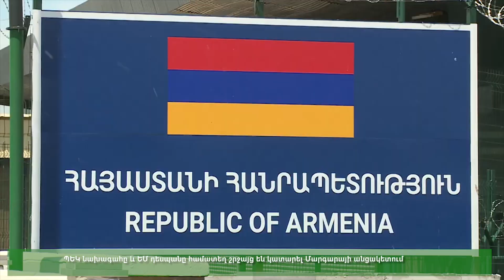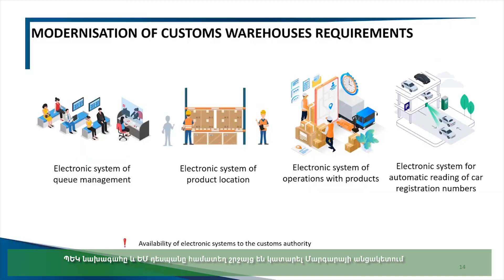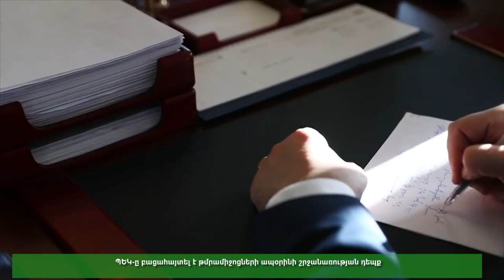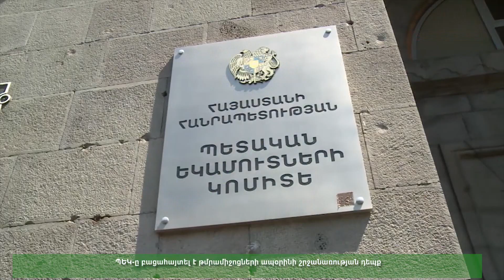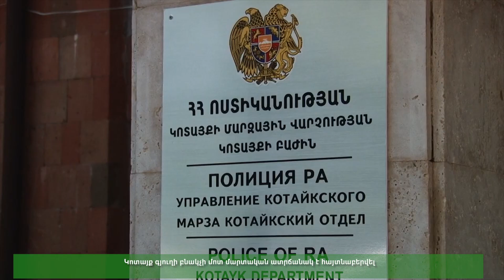Lurer 24 05 2024